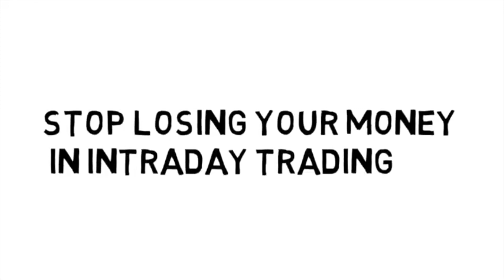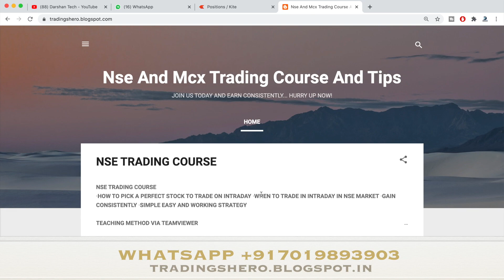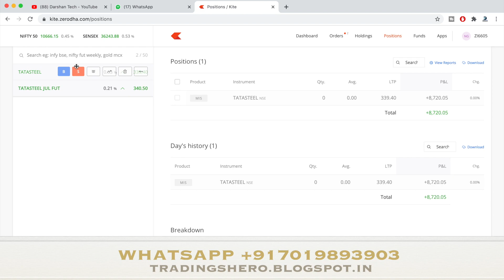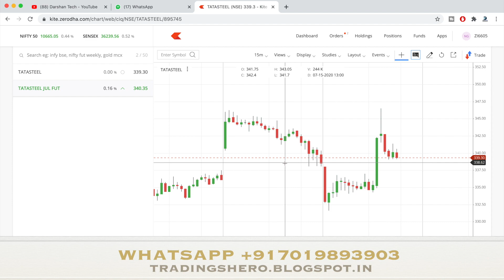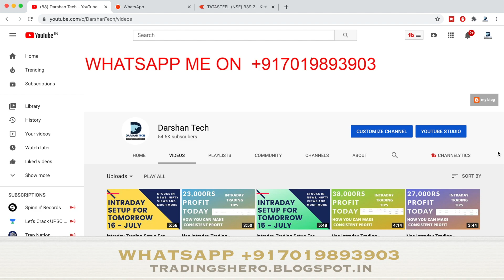Nse Intraday Trading - 31000Rs Profit Today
Intraday trading tips for 16 july 2020 |BEST TRADING STOCK FOR THURSDAY Intraday stocks for tomorrow

intraday trading tips for 16 july 2020

Intraday Jackpot's for 16 july 2020 | Free Intraday Tips | Intraday Trading Strategies For Beginners

Intraday trading tips for 15 july 20 |BEST TRADING STOCK FOR friday Intraday stocks for tomorrow